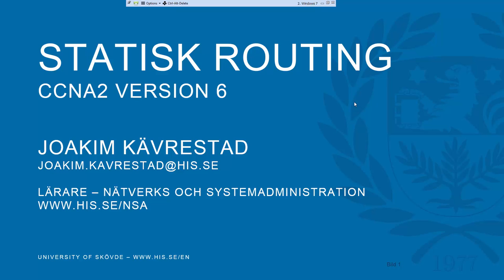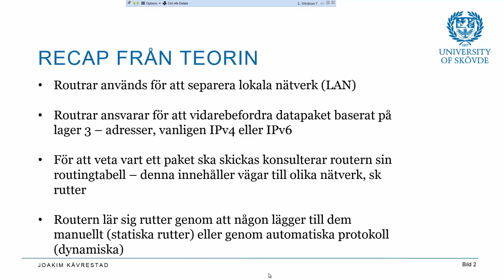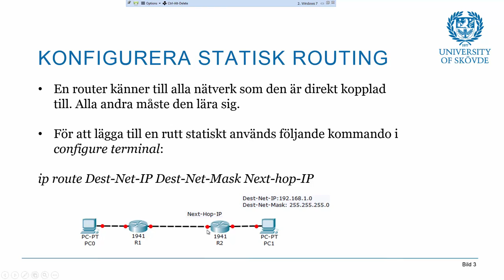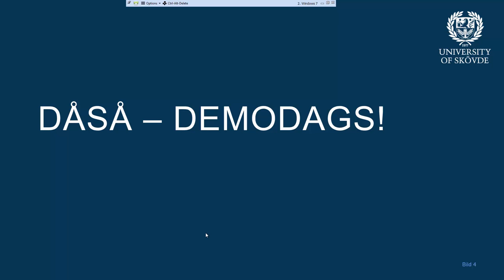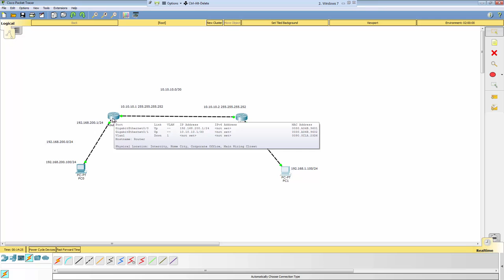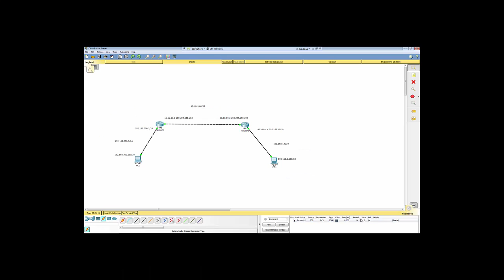CCNA2 Statisk routing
Demo på konfiguration av statisk routing